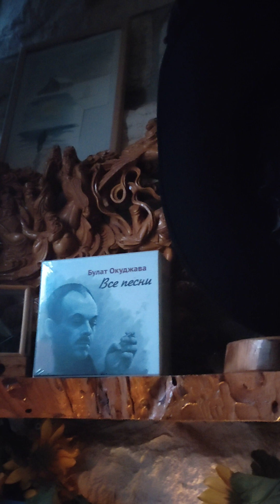Трёхминутка любви от Ивана Нави